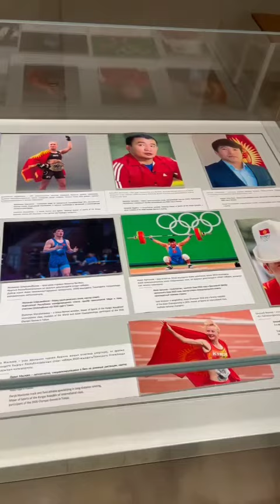Хабиб подписывал контракт - Хасбулла Газанул с Туристами😎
Хабиб с полицией Кыргызстана ищут Хасбика .,...Кто видел можете написать 👇..Народ поддержку братьям👍👍👍
Бывший рефери UFC, а ныне комментатор Bellator Джон Маккарти согласился с президентом UFC Даной Уайтом, не включившим Хабиба Нурмагомедова в топ-5 лучших бойцов в истории лиги.

«Я не могу не согласиться с Даной Уайтом. Я думаю, что Хабиб слишком рано закончил карьеру. Я всегда говорил, что он был самым доминирующим бойцом, которого я когда-либо видел в клетке. Он доминировал над отличными оппонентами, выигрывал раунды со счетом 10-8, но Джон Джонс - самый талантливый боец, за которым я наблюдал в октагоне.

Между ними есть большая разница: Джон Джонс провел 15 титульных боев. Сколько таких поединков у Хабиба? В этом заключается огромная разницы, и считаю, что Дана Уайт говорит об этом. Я думаю, что Джон Джонс - лучший боец в истории» - сказал Маккарти.